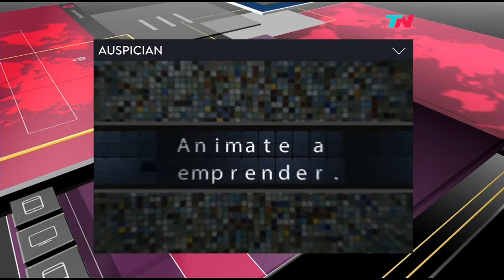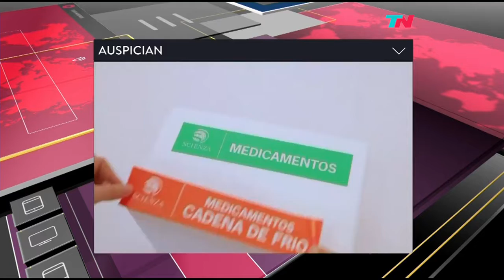Desde el llano (19/12/16) Bloque 2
Desde el Llano. Todos los lunes 22hs por TN